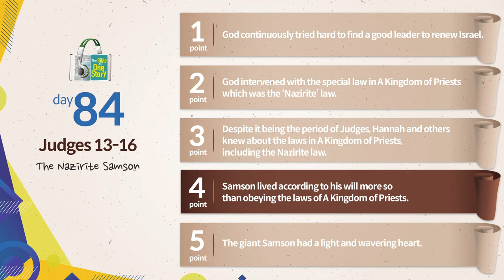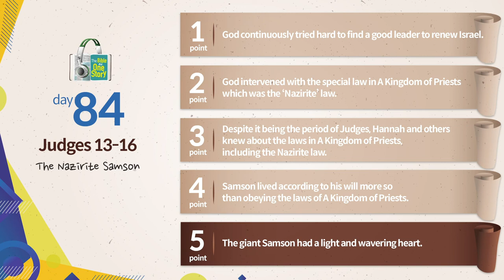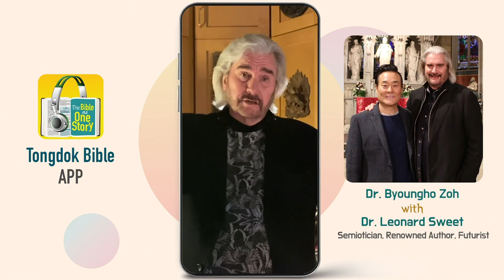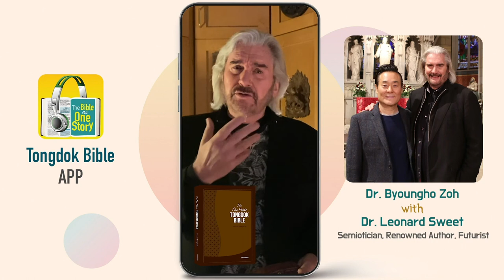Tongdok Bible | Day 84 Judges 13-16 | The Nazirite Samson | Dr.Byoungho Zoh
Tongdok Bible | Day 84 (Judges 13-16)

The Nazirite Samson
Although Samson was born a Nazirite and exerted tremendous power and was used by God, his last days did not live up to God’s expectation.